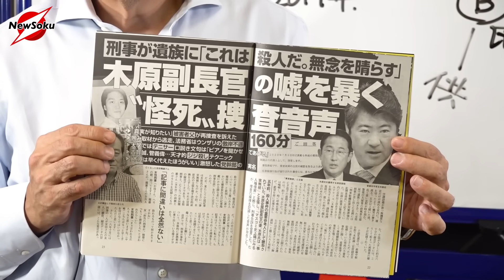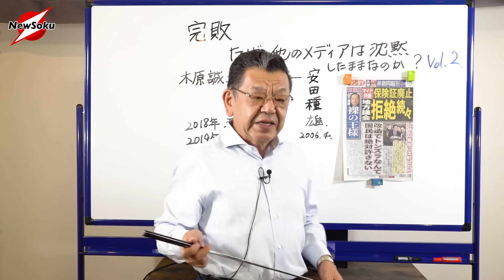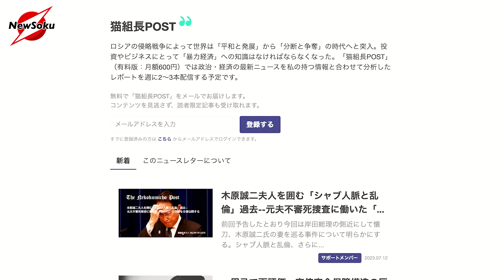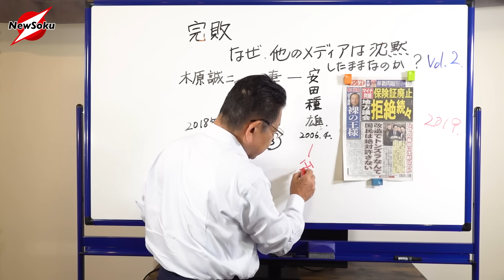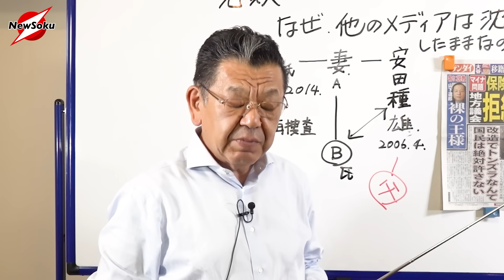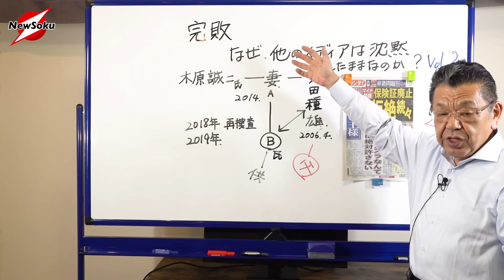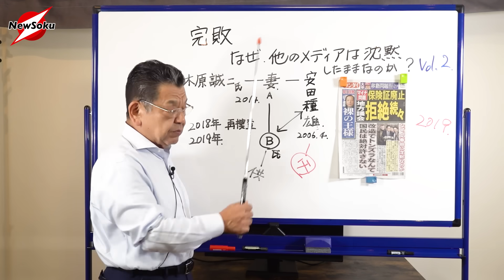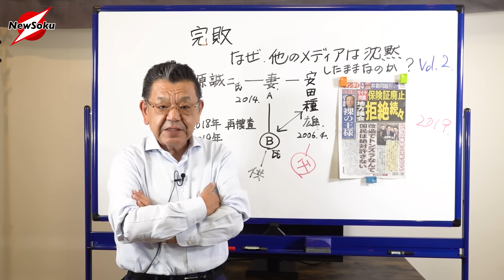【木原VS文春】不倫や妻の殺人疑惑に大物議員が大激怒!?いよいよ木原おろしがスタートか!?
【告知】
7月15日はニューソク大増刷の日です！
19時から生配信の後、20時30分から「増刊号」をプレミア公開で配信します！！
同時視聴でチャットを盛り上げちゃってください！

【重要】ニューソクは「切り抜き動画」をNGと致します！
サムネ詐欺、「切り抜き」とは言えないほぼそのままの動画、他チャンネルの動画をニューソクの動画のように使用、これらの問題が散見されたため、今後は当チャンネルの一切の動画を使用禁止とします！！
これまでニューソクの切り抜きを配信されていた方は、今後の更新はお控えください。そして、これまでの動画は4月1日までに全て削除してください。4月以降は動画の流用を発見し次第、通報することとなります。
切り抜き動画を作成していただいていた方には、ガジェット通信より連絡が入ります。ご不明な点などはガジェット通信にご連絡ください。